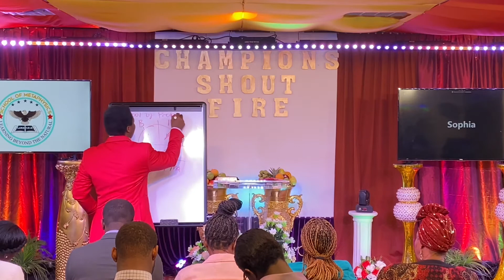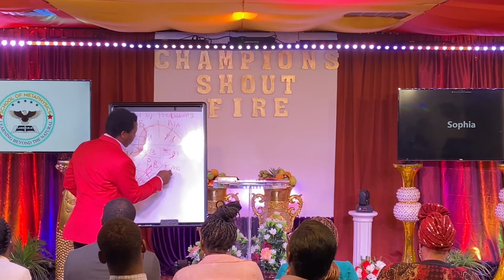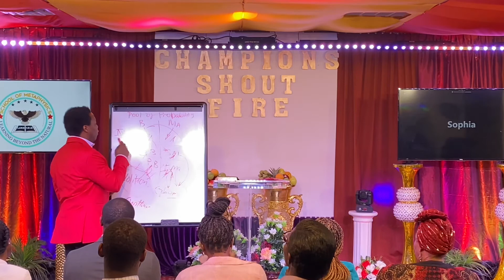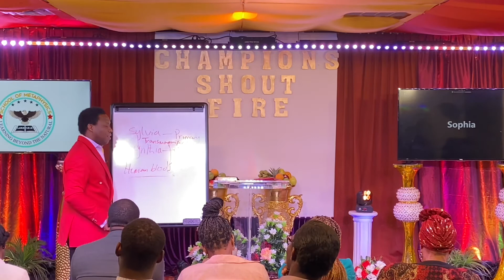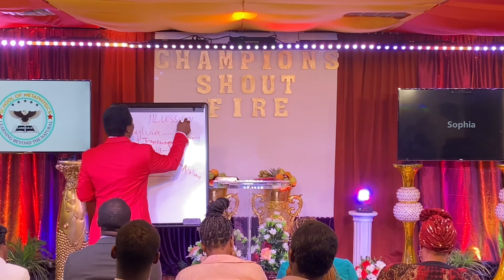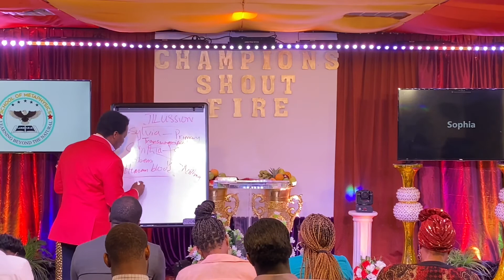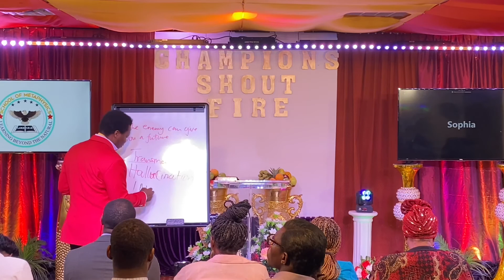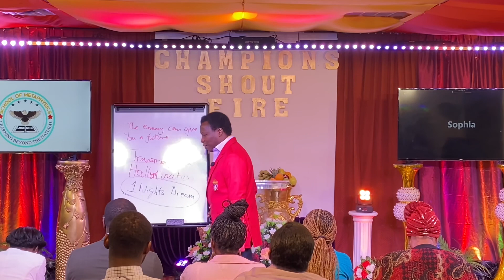“METAPHYSICAL CLASS REVIEW/W BRO.OSI KING”(VOL.2)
…CONTINUATION FROM VOL.1…